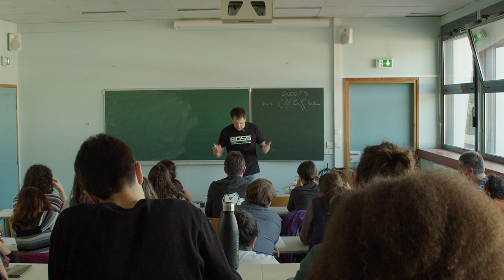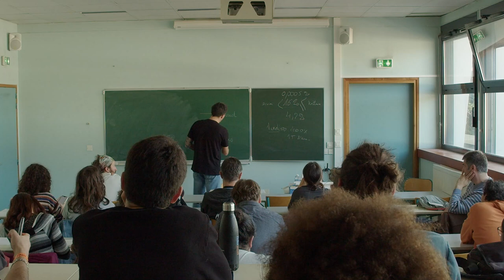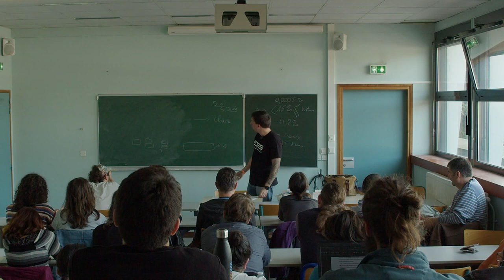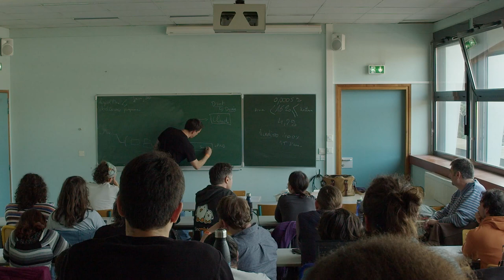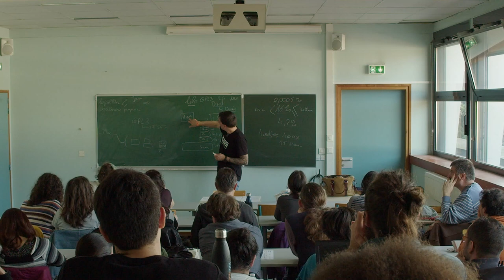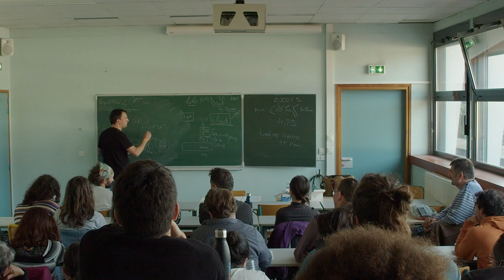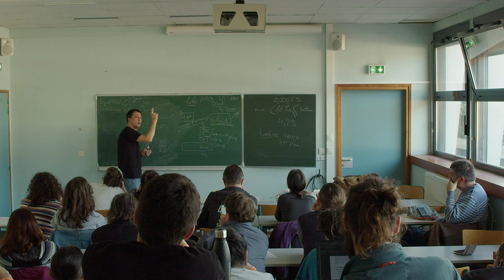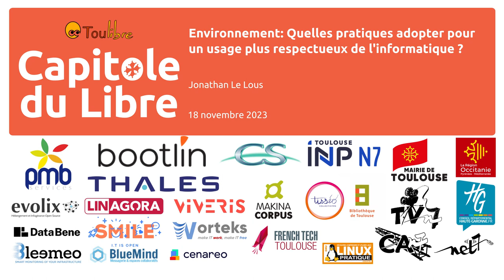Environnement: Quelles pratiques adopter pour un usage plus respectueux de l'informatique ?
Jonathan Le Lous

Lors de cet échange interactif nous verrons comment bien utiliser l'informatique et les logiciels libres à titre personnel et professionnel pour réduire notre impact environnemental.

L'année dernière lors du Capitole du Libre, nous avons discuté ensemble de "Logiciel libre et Environnement: Green washing ou réalité ?". Cette année je vous propose d'approfondir cette discussion sur la mise en place de bonnes pratiques dans nos usages de logiciels libres et la différence avec les solutions propriétaires éventuelles. Nous regarderons cela sous 2 angles: à titre professionnel et personnel dans les usages du quotidien.